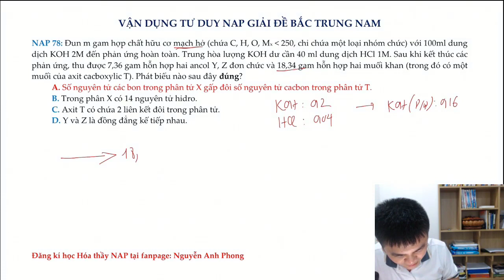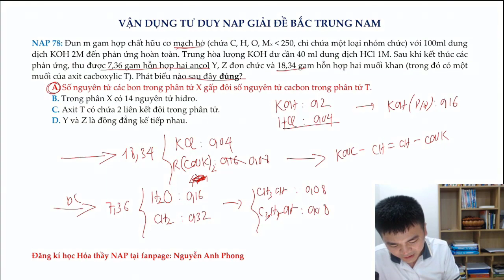Tư Duy Nap 64#- MỖI NGÀY 1 BÀI TOÁN - MỖI NGÀY 1 NIỀM VUI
Về đích cùng học sinh khóa 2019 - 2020 thầy NAP sẽ đồng hành cùng các e trong suốt 5 tháng cuối cùng ôn thi. Mỗi ngày sẽ là 1 niềm vui với 1 bài toán hay,  series sẽ được cập nhật hàng ngày trên các kênh :
Youtobe : Nguyễn Anh Phong